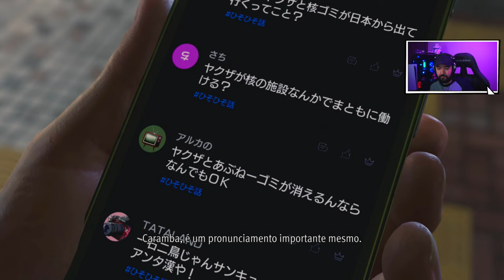LIVE AO VIVO? #27 - LIKE A DRAGON: Infinite Wealth - Legendado PT-BR